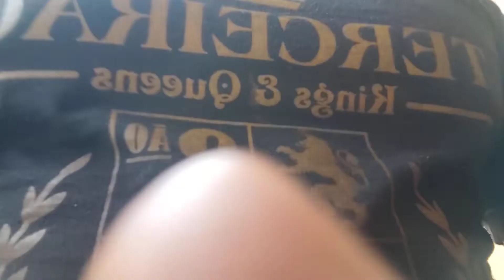máquina com tremedeira igual ao Serginho pingaiada(1)